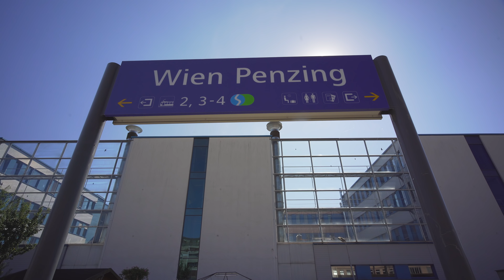Austria, Vienna, train ride from Wien Penzing to Westbahnhof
train 0:20

escalator 7:30

September 2018